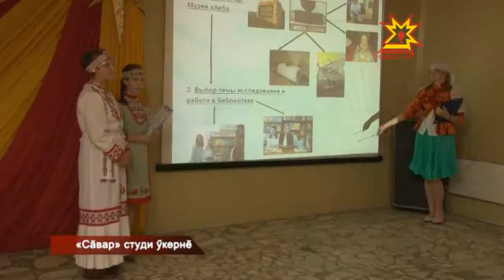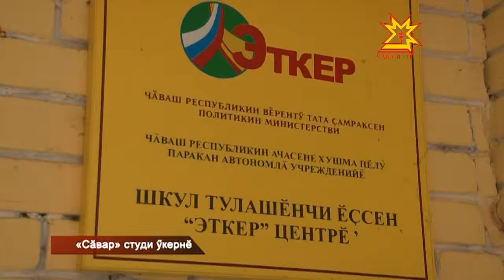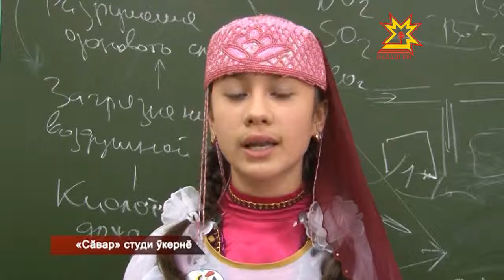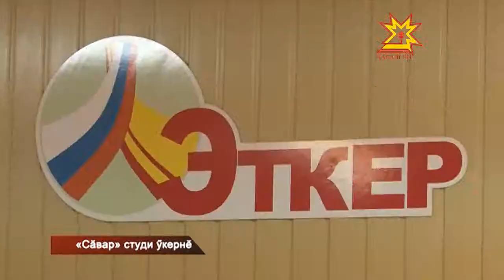«Эткер» конкурс пĕтĕмлетĕвĕ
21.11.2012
«Эткер» центрта экспедици отрячĕсен слечĕ иртрĕ. Конкурсăн виççĕмĕш тапхăрне хутшăнма чи пултаруллисем çеç - 10 ушкăн тивĕçрĕ.